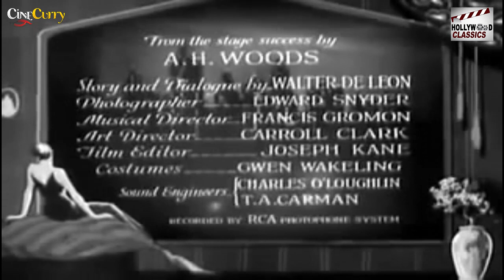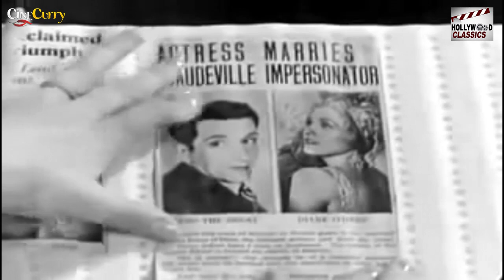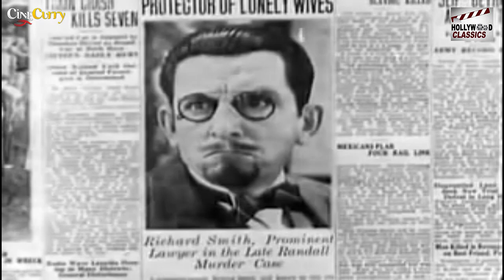Lonely Wives - 1931 l Super Hit Hollywood Romantic Movie l Edward Everett Horton , Esther Ralston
Watch LonelyWives1931 , Super Hit Hollywood Romantic Movie.
Strring :- Edward Everett Horton , Esther Ralston , Laura La Plante , Patsy Ruth Miller
Director :- Russell Mack
Producer :- E.B. Derr
Written :- Walter DeLeon
Screenplay :- A.H. Woods
Cinematography :- Edward Snyder
Edit :- Joseph Kane
Actor :- Edward Everett Horton , Esther Ralston , Laura La Plante , Patsy Ruth Miller , Spencer Charters , Maude Eburne , Maurice Black

Synopsis :- Richard "Dickie" Smith (Edward Everett Horton), is a seemingly respectable defense attorney by day, who turns into a philandering Don Juan when the clock strikes 8 o’clock. His wife, Madeline (Esther Ralston), has been away for several months, and is not expected back anytime soon. However, Madeline's mother, Mrs. Mantel (Maude Eburne) is staying with the Smiths, in an effort to curtail the possibility of any straying by Richard. Unbeknownst to her, he has made plans to go out on the town that night with his new, sultry secretary Kitty Minter (Patsy Ruth Miller), and his new sexy client, Diane O'Dare (Laura La Plante), who, a lonely wife herself, wishes to divorce her husband for neglect.

The issue is how can he go out on the town without alerting his mother-in-law. An issue which is seemingly resolved by the arrival at his home of a vaudeville impersonator: Felix, the Great Zero (also played by Edward Everett Horton). Felix is seeking permission to impersonate the famous lawyer on-stage. At first reluctant, Richard, noticing the striking resemblance between himself and the actor, realizes he might have a way to deceive Mrs. Mantel. In order to obtain his approval, Felix must agree to impersonate him at his house that evening, while he goes out.

While Richard goes out on the town, he discovers that Diane's husband is none other than Felix. Meanwhile, Madeline arrives home unannounced and early. Thinking that he is about to be exposed, Felix phones the nightclub where Richard has taken the two women for dinner and drinks. As he waits for the return phone call, much to his surprise, rather than exposing him as an imposter, Madeline begins to come on to him. He attempts to resist, trying to hold out until he can speak to Richard, but he succumbs to her charms just as the phone begins ringing.

A lonely husband whose wife has been away hires a lookalike impersonator to fill his place and fool his mother-in-law while he plays around with a pretty coquette. Confusion prevails when his wife returns that evening.